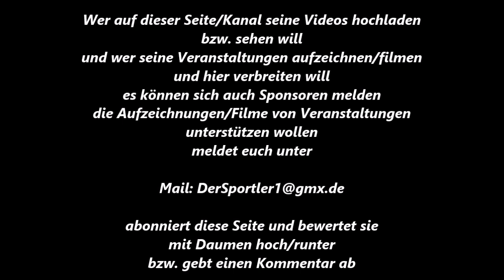Boxen * K. Akuslag * Velberter BC vs. Y. Zarraa * BR Neuss * 22.10.2011